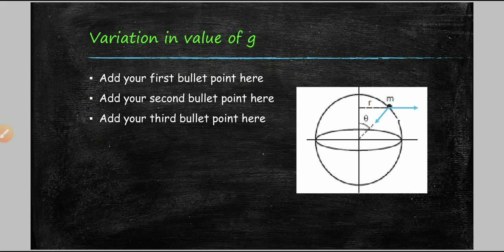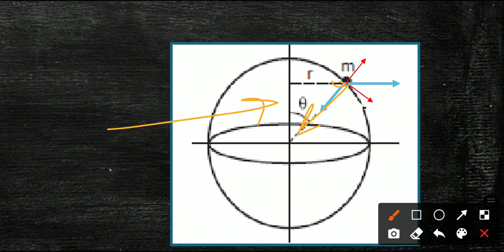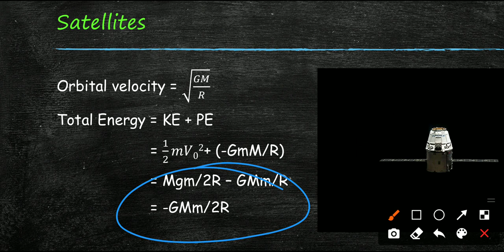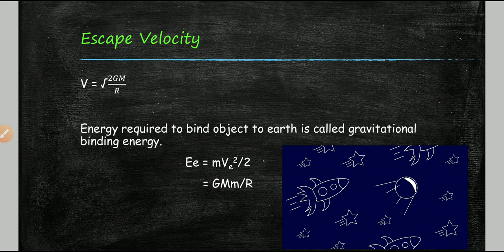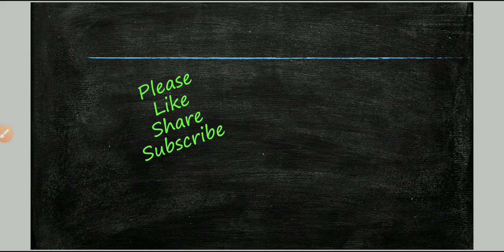Gravitation(Part 3) - Unofficially Physics (Crash Course/Revision of Physics)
Unofficially Physics is a revision/crash course of Physics for students appearing in IIT JEE/NEET or Board Exams with very through explanation of concepts with help of pictures and practical examples.
Lectures are prepared and delivered by IITians with prior experience in teaching.